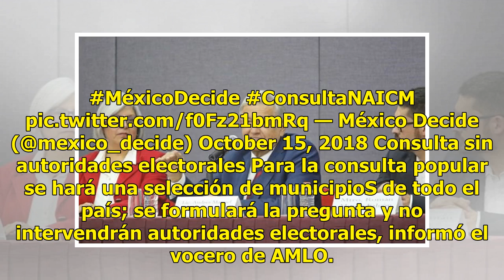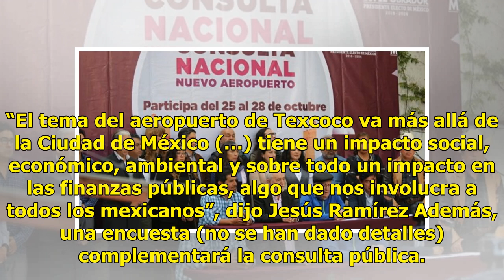Consulta del NAICM: una pregunta y sin autoridades electorales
MÉXICO.—Jesús Ramírez, vocero de Andrés Manuel López Obrador, dio a conocer los detalles de la consulta pública que definirá el futuro aeroportuario en México. La interrogante es si se construye el nuevo aeropuerto en Texcoco o si se dan mantenimiento a los actuales en Toluca, Santa Lucía y el AICM.